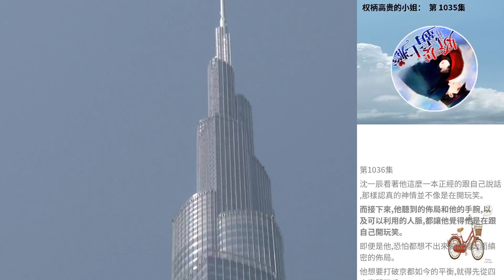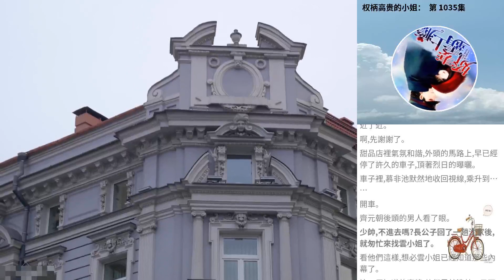權柄高貴的小姐： 第 1035集